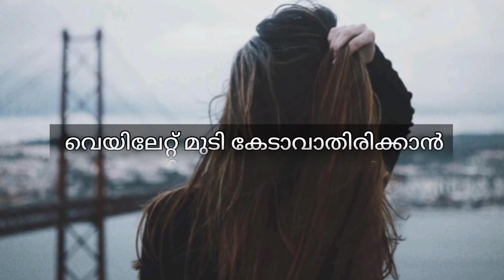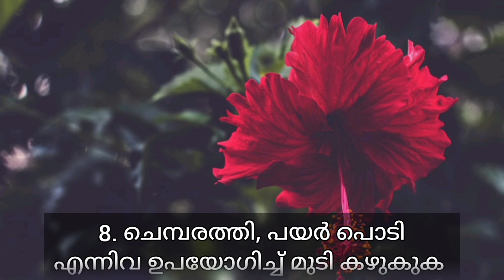വേനൽക്കാലത്ത് മുടി എങ്ങനെ സംരക്ഷിക്കാം - How To Protect Your Hair In Summer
വേനൽക്കാലത്ത് മുടി എങ്ങനെ സംരക്ഷിക്കാം - How To Protect Your Hair In Summer -Malayalam - Isha's World

സൂര്യനിൽ നിന്ന് മുടി എങ്ങനെ സംരക്ഷിക്കാം - How to Protect Your Hair From Sun in Malayalam